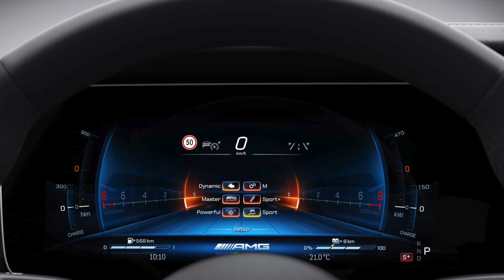2024 Mercedes AMG GT63 S E Performance Debuts With 831HP and New Face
Mercedes-AMG has updated the GT63 S E Performance 4-Door Coupe. The sedan has new front-end styling, a new exterior color option, and other minor tweaks as the refreshed super-sedan goes on sale in Europe.

The 2024 GT63 S E Performance 4-Door Coupe has a face that borrows styling cues from the new AMG GT Coupe, featuring a much broader and narrower lower grille opening that pinches the previously gaping outboard intakes into sporty vertical slits. Multibeam LED main headlights frame the GT’s newly designed grille, which is taller and has extra black trim along the bottom.

The interior changes are minor. Mercedes made the electric sunroof and wireless charging pad between the rear seats standard features. The company also updated the car’s MBUX infotainment software with AMG-specific displays with individually configurable functions. A Burmester Surround Sound System is standard, although buyers can pick the optional Burmester High-End 3D Surround Sound System.

Under the hood lies the twin-turbocharged 4.0-liter V8 plug-in hybrid powertrain, making the same 831 horsepower (620 kilowatts) and 1,033 pound-feet (1,400 Newton-meters) of torque. The powertrain pairs with the AMG Speedshift MCT 9G nine-speed transmission and the AMG Performance 4Matic+ all-wheel drive system.

When the model debuted in 2021, Mercedes claimed it could hit 62 miles per hour in 2.9 seconds and had a 196-mph top speed. It keeps all that speed under control with the AMG high-performance ceramic composite brakes, active rear-axle steering, and AMG Ride Control+ suspension with adaptive damping.